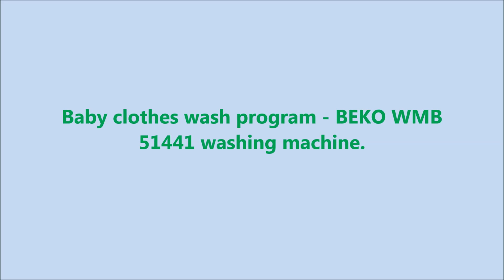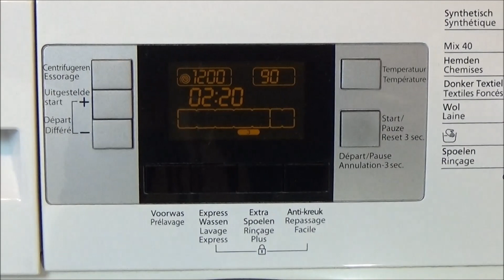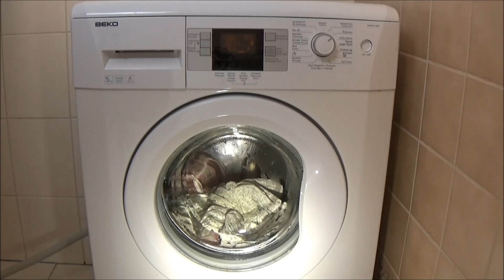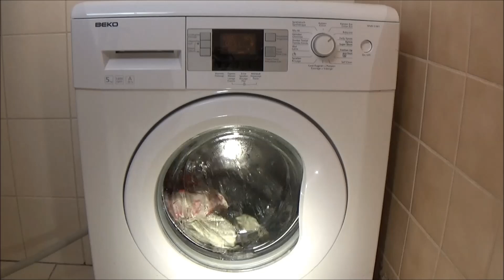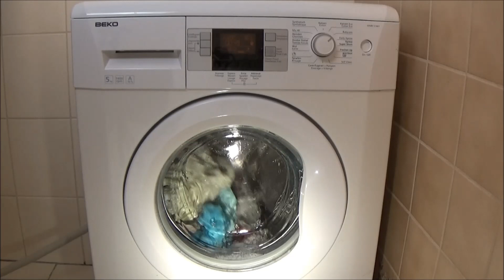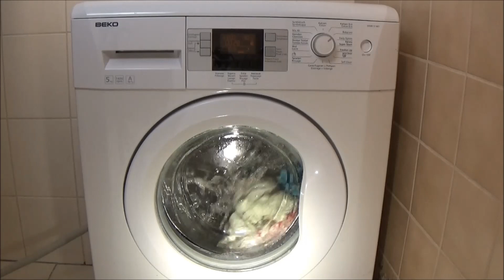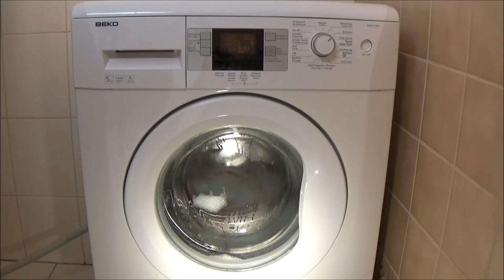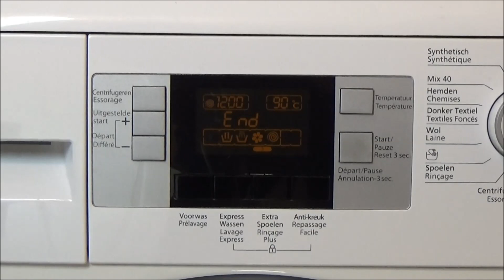Baby clothes wash program BEKO WMB 51441 Washing machine, babycare - lavadora movie #142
Baby clothes wash program - BEKO WMB 51441, Washing machine. Babycare. Pillowcases and handkerchief wash. Normal foam in the washing machine, example. wash a sweater. Complete washing program 140 minutes with centrifuge, lavadora movie. this is the default setting of the washing program. with extra rinse in the standard setting. you can not clearly see the display of this washing machine on this video. Full cycle wash program: Baby care program, pillowcases, with essorage. It's an wash cycle about 2 hour and 20 minutes, 90 degrees and 1200 rpm centrifuge spin. wash with detergent - Laundry detergent pod Washing Machine Program with centrifuge. Camera recording machine BEKO WMB51441 - setting the washing program. Waschmaschine, washer, Washing fragments - Washing test, example, with camera cotton wash, towels, t-shirt, towel wash. You can see how your clothing washed with detergent in a washing machine.
how running a washing machine?, What turns a washing machine?. how does a washing machine? How is running a wash? You can see it here.
This is a washing machine test movie, test video, washing machine preview, washing machine example. Washingmachine, laundry machine, clothes washer, washer

Babykleidung schützen Waschprogramm - BEKO WMB 51441, Waschmaschine, Kissenbezüge und Taschentuch, komplettes Waschprogramm 140 Minuten mit Zentrifuge. mit extra spülung, Dies ist die Standardeinstellung des Waschprogramms. Vollwaschgang. Programm: Babykleidung programm mit Zentrifugieren und Pumpen. Es ist ein Waschzyklus von etwa 2 Stunde und 20 Minuten, Wassertemperatur auf 90 Grad eingestellt.

je kan het display van deze wasmachine helaas niet helder zien op deze video.
Babycare, babykleding wassen wasprogramma met centrifuge, 140 minuten. BEKO WMB 51441 wasmachine, water temperatuur: 90 graden ingesteld en 1200 toeren programma. Was met extra spoeling. Dit is de standaardinstelling van het wasprogramma. Shirts wassen.
Ook te zien op dit kanaal: Wasmachine camera katoen - coton was handdoekenwas, volledig wasprogramma. Wasmachine fragmenten BEKO WMB 51441.
Was met wasmiddel.
Hoe draait en werkt een wasmachine ? je kan het hier zien.

Washing machine information:
Waschmaschine Informationen:
BEKO WMB 51441
5KG
1400 RPM
A -10%

AEG Electrolux Lavamat, AEG, Electrolux. AEG Electrolux.
Makinë larëse, Paltaryuyan maşın, garbigailua, veš mašina, rentadora, pesumasin, máquina de lavar, mochine o hlatsoang, pračka, may giặt, wasautomaat.

4bq